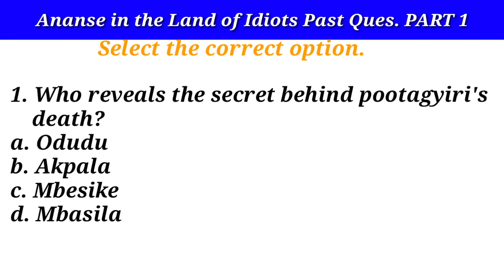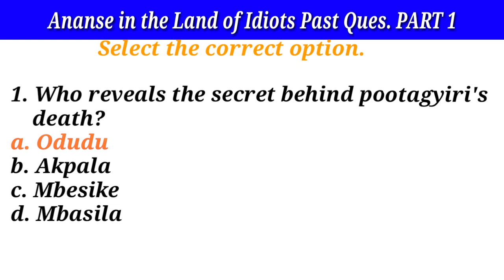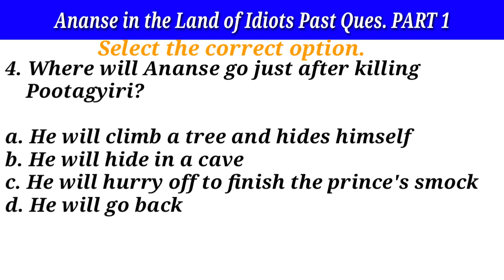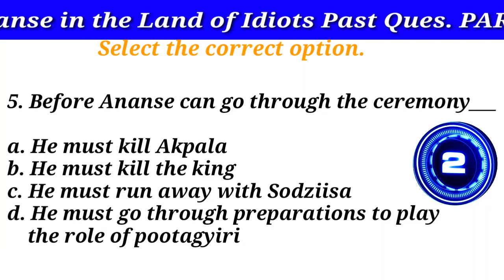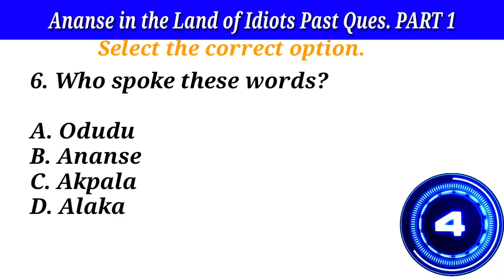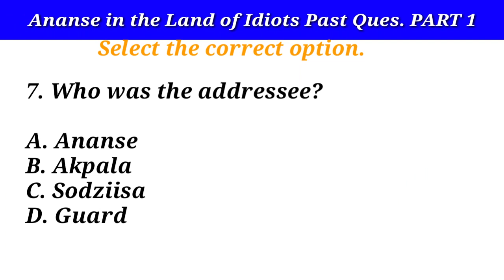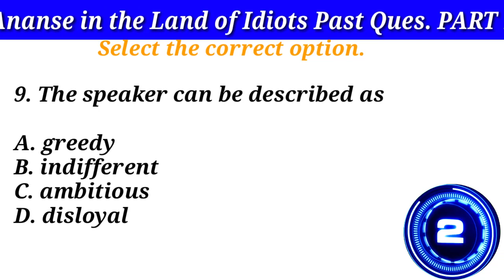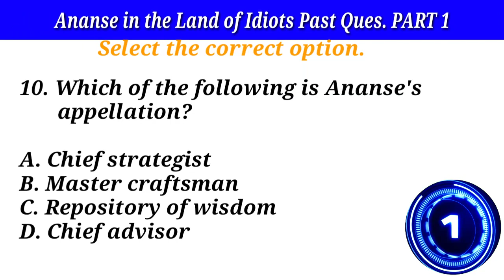ANANSE IN THE LAND OF IDIOTS. Past Questions & Answers Part 1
This is a video on Ananse  in the Land of Idiots past questions and answers.